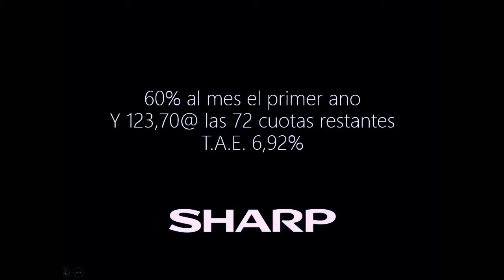Electrodomestico Logos Of 2004 & 2006 Slow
Uploader of Planetb365

Kopija videa Kopija videa Electrodomestico Logos Of 2004 & 2006